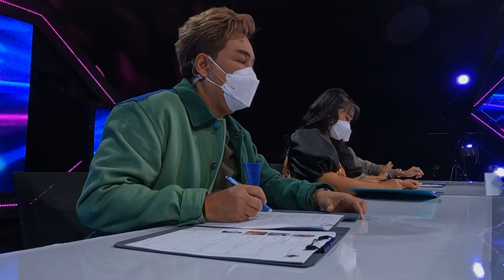กลับไปถามเมียเธอดูก่อน - เฟิร์น สิรญาดา | EP.9 | ลูกทุ่งไอดอล แชมป์โค่นแชมป์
เพลง กลับไปถามเมียเธอดูก่อน
ร้องโดย : เฟิร์น สิรญาดา

📍 ทุกวันเสาร์ ⏰ 18.00 น. ทางช่อง 7HD